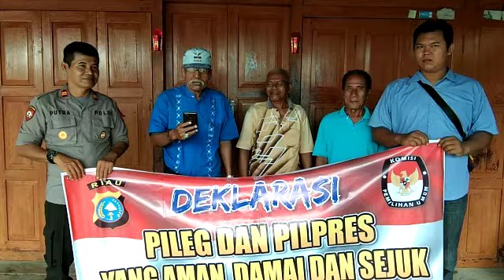Deklarasi Pemilu Damai 2019 oleh Ketua IKMR Kec Concong